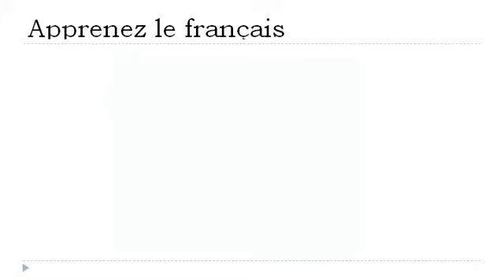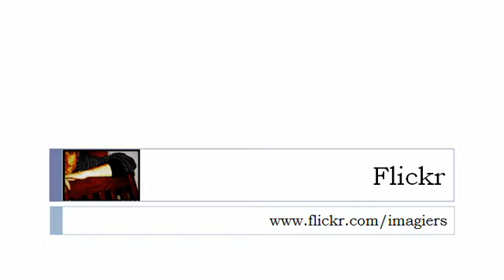Nauka francuskiego = Czasownik = wchodzą = w czasie teraźniejszym